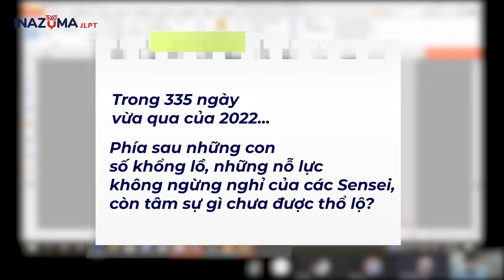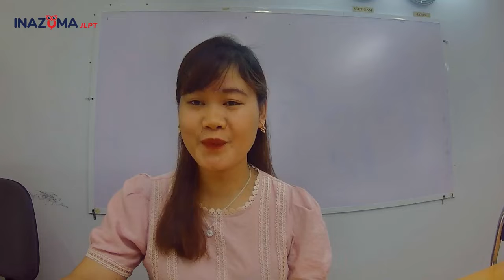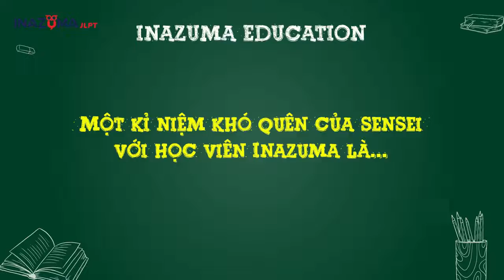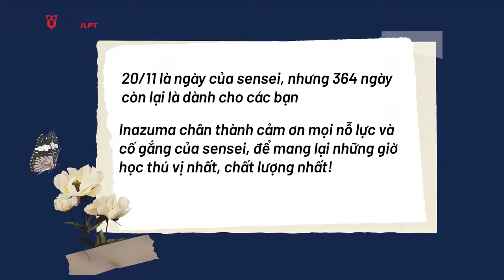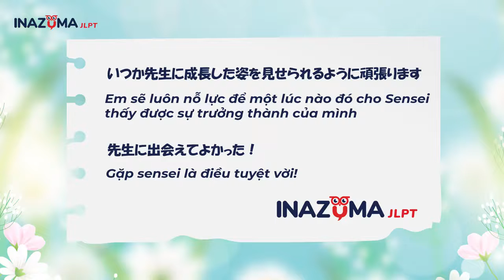1 LẦN KỂ HẾT! BÍ MẬT PHÍA SAU NHỮNG GIỜ DẠY CỦA SENSEI NHÀ INAZUMA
Phía sau những giờ học sôi nổi, những bài học thú vị, có bao giờ bạn tự hỏi sensei còn đang chất chứa những tâm tư gì? Hãy dành chút thời gian cùng Inazuma đi sâu vào những tâm sự trầm lắng, để hiểu thêm về những khó khăn vất vả của nghề đò đưa con chữ này nhé!

Nhân dịp 20/11 đội ngũ tập thể Inazuma xin gửi lời chúc và lời cảm ơn chân thành nhất tới các quý thầy cô - những người đang ngày đêm miệt mài gieo con chữ, chở tương lai. Kính chúc các thầy cô sức khỏe và hạnh phúc để lan tỏa niềm vui học tiếng Nhật tới nhiều thế hệ học sinh hơn nữa!

✨𝐂𝐡𝐮́𝐜 𝐦𝐮̛̀𝐧𝐠 𝐧𝐠𝐚̀𝐲 𝐍𝐡𝐚̀ 𝐠𝐢𝐚́𝐨 𝐕𝐢𝐞̣̂𝐭 𝐍𝐚𝐦 ✨
ベトナム教師の日おめでとうございます！
INAZUMA JLPT - BỨT PHÁ ĐIỂM THI
⚡ Khóa luyện thi đỗ trên 120đ kì T7/2023: m.me/inazumajlpt